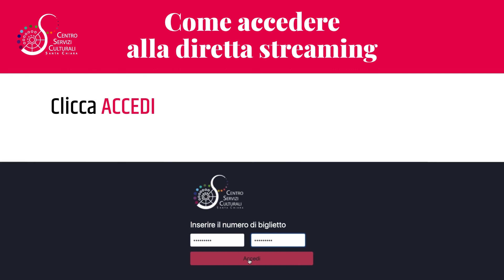Come si accede allo streaming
Modalità ed istruzioni per accedere al canale streaming del Centro Servizi Culturali S.Chiara di Trento